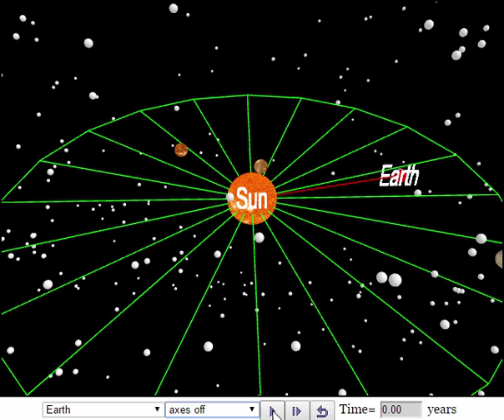earth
7.5 Kepler's Solar SystemJavaScript HTML5 WebGL Applet Simulation Model by Todd Timberlake and Loo Kang Wee